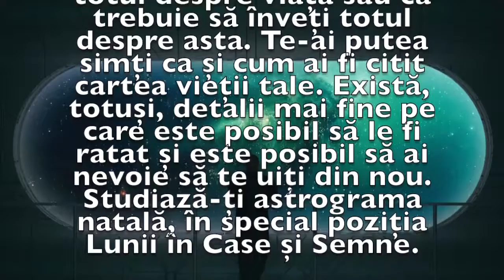Previziunea zilei de 7 Aprilie